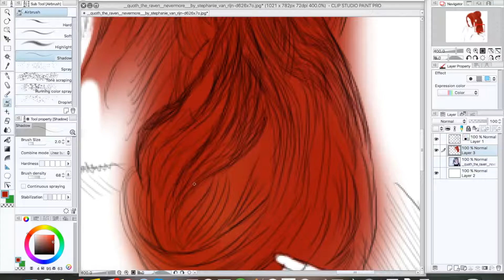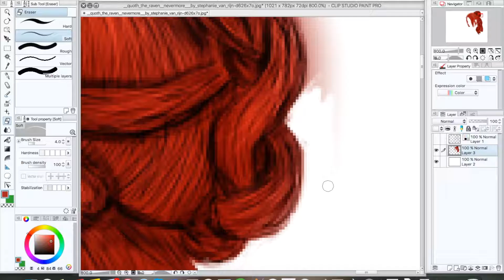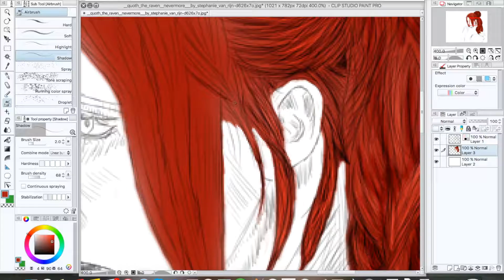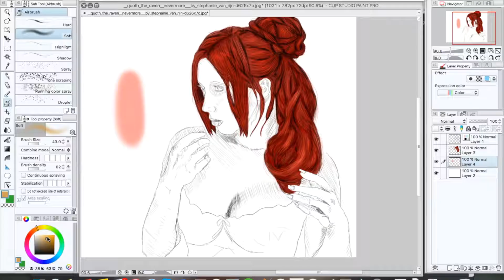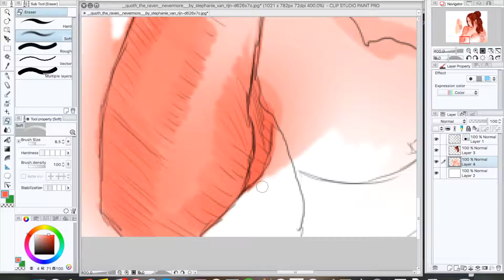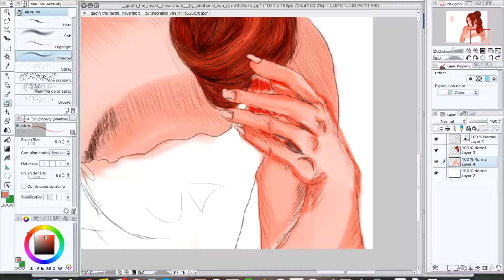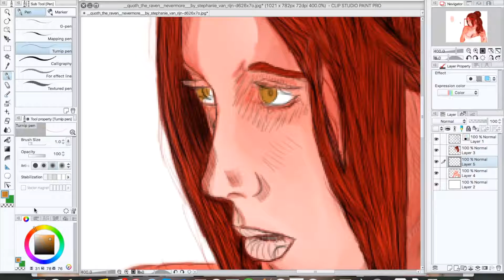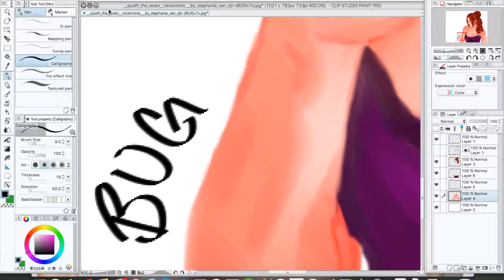SpeedPaint W/Buggy #1 - "Stephanie"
How did my first speed paint go and what do you want to see next? Let me know below!